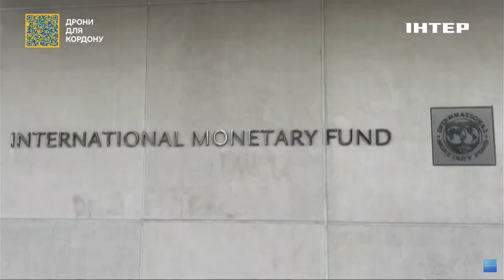Україна може отримати від МВФ 900 мільйонів долларів: експерт розповів про допомогу від партнерів